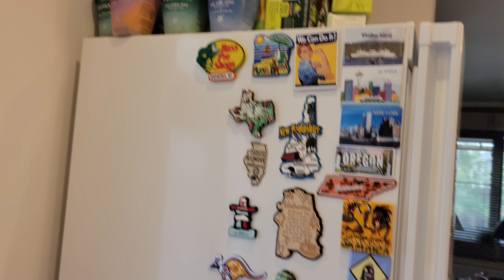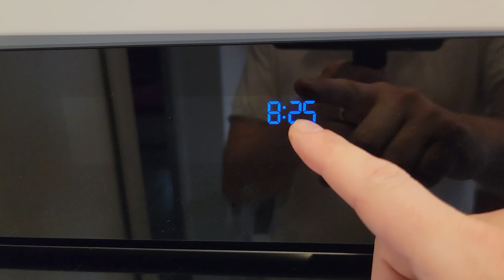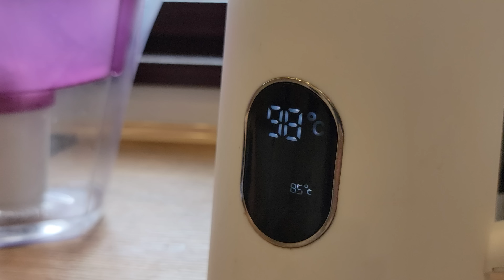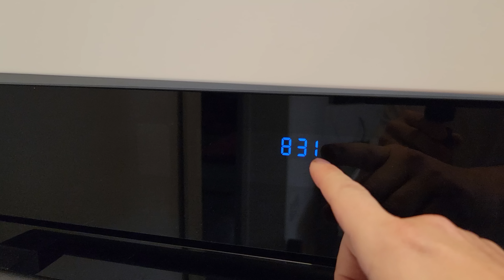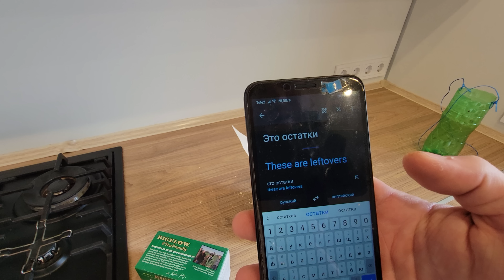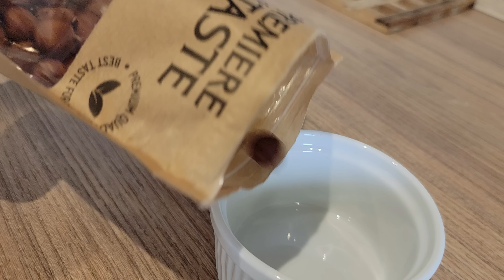LET'S EAT!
Hi!  Breakfast time in Russia! Let's eat! I invite you !!